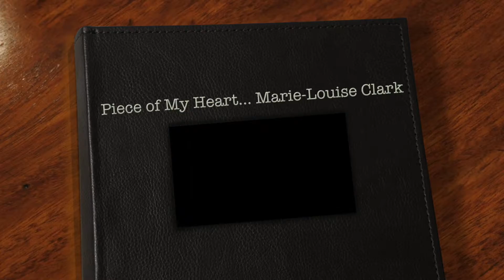Piece of My Heart... Marie-Louise Clark... The Humdinger Band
To hear Piece of My Heart is to think of Janis Joplin!... as to hear God Bless the Child is to think of Billy Holiday...

Some perform Piece of My Heart very well... Others sing it extremely well... Marie-Louise Clark actually sings Piece of My Heart with a voice hauntingly similar to Janis... As Lennon-McCartney said: "You know you should be glad!"...

The Humdinger Band:

Marie-Louise Clark -- Vocals
Denis (Spider) Murphy -- Drums
Robert Carson -- Guitar

Tonight’s Special Guests:
Ellen Schoenwetter- Bass
Felix Bannon- Guitar

This video was recorded and produced by Bob Favreau...

Sausalito Cruising Club...
Sausalito, California...
Marin County...

Friday Evening on November Ninth of Twenty Eighteen